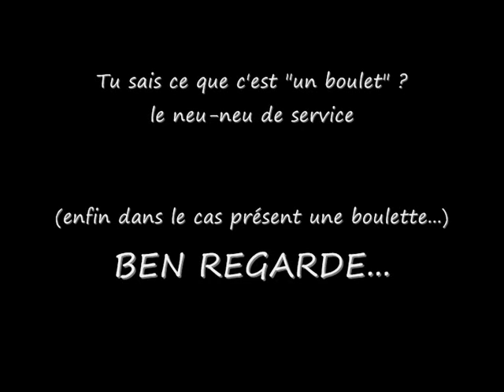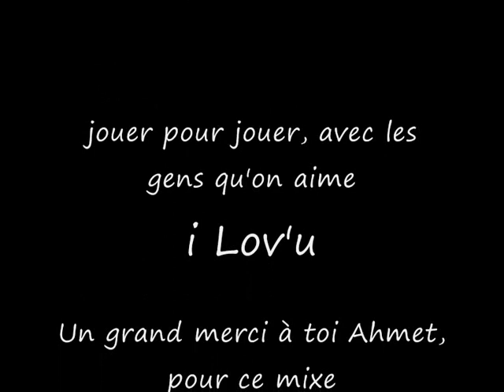Aion - Suthran - soirée guilde détente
Une petite soirée détente organisée dans ma guilde, tous levels confondus, histoire de passer une bonne soirée dans la joie et la bonne humeur. (Pardon pour les 2" R" de courir", pas le courage de refaire ) :)))